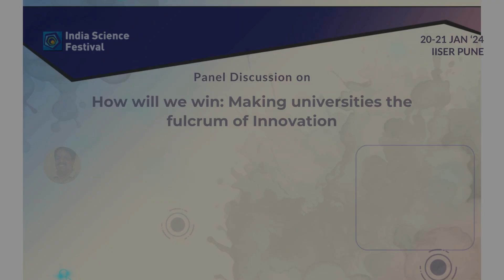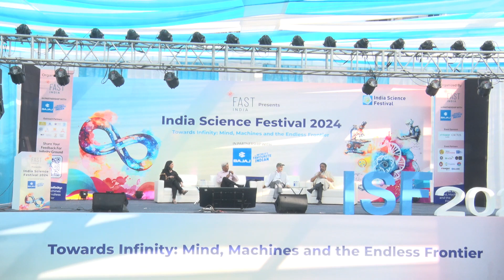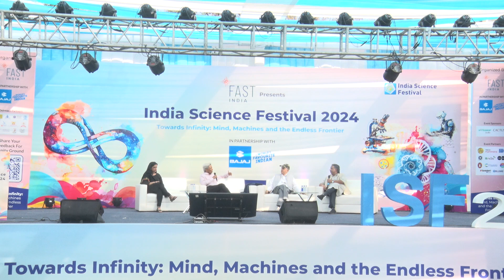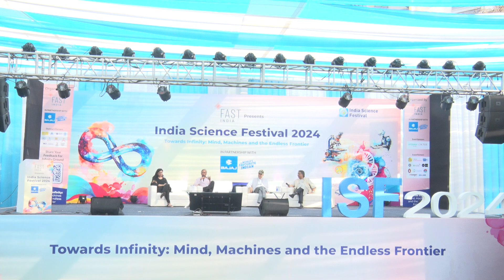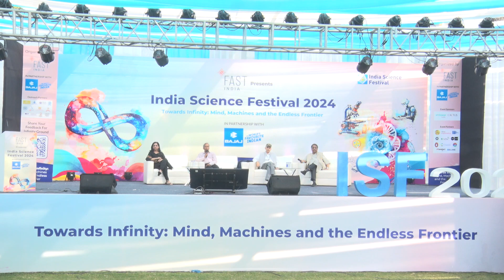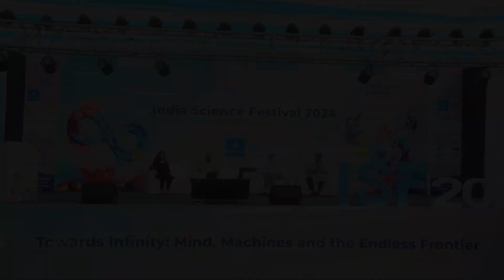Making Universities the Fulcrum of Innovation | India Science Festival 2024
Watch this fascinating panel discussion from ISF2024 titled "How will we win: Making Universities the Fulcrum of Innovation" featuring esteemed panelists - Dr P J Narayanan (Director, IIIT Hyderabad), Dr. Karishma S Kaushik (Executive Director, IndiaBioscience), and Dr. Sunil Bhagwat (Director, IISER Pune). In conversation with K Vijay Raghavan (Former Principal Scientific Advisor to the Government of India), the panelists delve into the pivotal role of Indian universities in fostering innovation, exploring traditions, and evolving ecosystems. They discuss strategies for industry collaboration, interdisciplinary programs, and cultivating an entrepreneurial culture, positioning India at the forefront of global innovation.

About the India Science Festival: The 5th edition of the India Science Festival was organized at IISER, Pune, in January 2024. Themed around the "Towards Infinity: Mind, Machines and the Endless Frontier", the ISF 2024 programme included an eclectic mix of popular science talks, interdisciplinary panel discussions, immersive exhibits, interactive installations, hands-on workshops, policy roundtables, book launches, film screenings and performances.